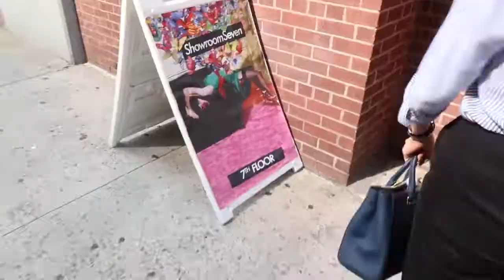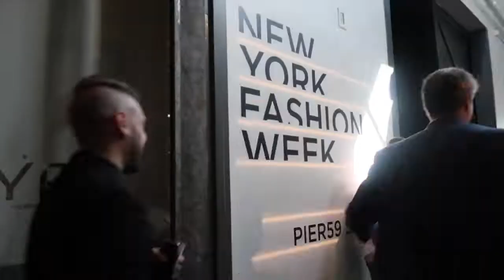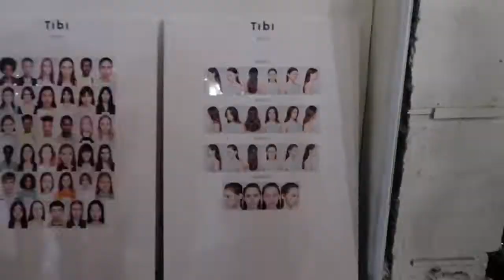NYFW 纽约时装周 2019春夏 | TIBI | CL | Lanyu | Tadashi Shoji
It is time to look back this season of nyfw ss19 fashion week. There were so many amazing shows wanna share with you loves. From front row to backstage, from shows to events, meeting lots of friends and share lots of street styles! Don’t forget to tell me which outfit you like the most!

Thankkkkk You for watching!! MORE Info down here
谢谢你来看我！！如果你感兴趣更多信息, 欢迎继续关注我